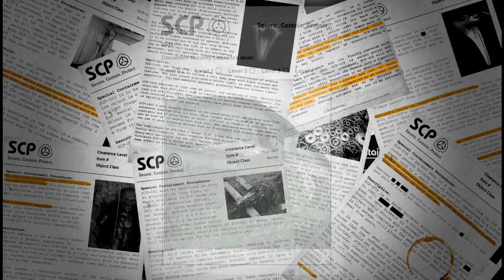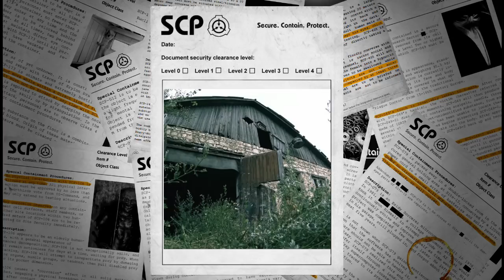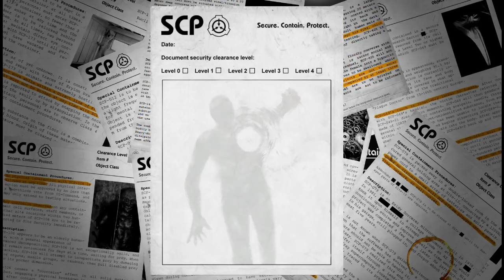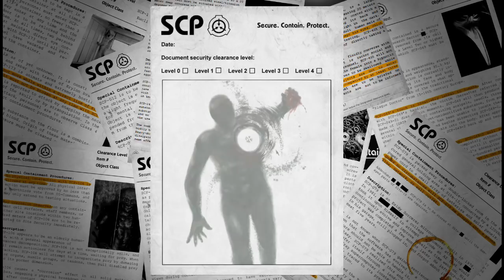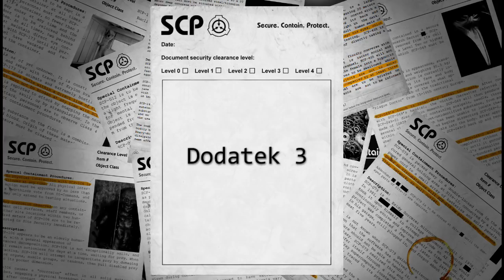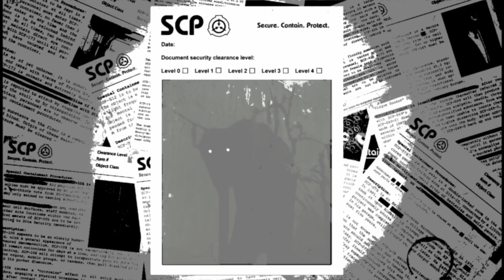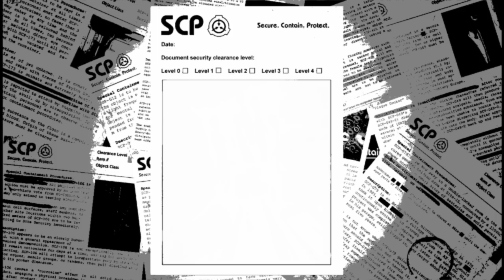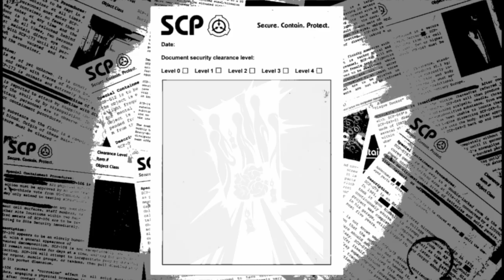SCP-1983 "Drzwi do nikąd"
SCP-1983-1 to praktycznie wrota do piekieł, a SCP-1983-2 to ich mieszkańcy, próbujący się przedostać na Ziemię.
Niestety, ich zamiary nie są pokojowe.

Zabezpieczamy.
Przechowujemy.
Chronimy.

Fundacja SCP